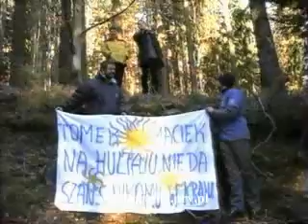15 Zimowy Rajd Dolnośląski - 2001